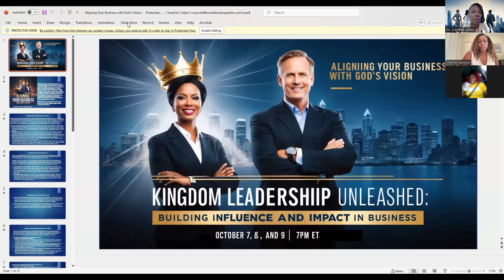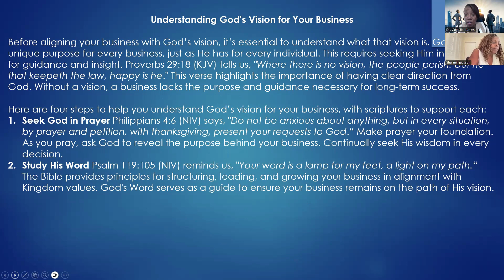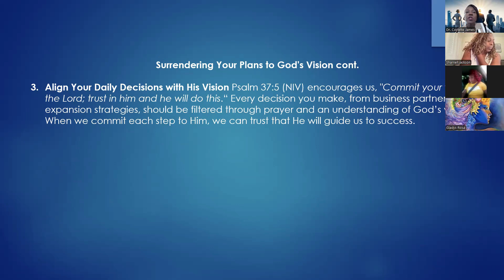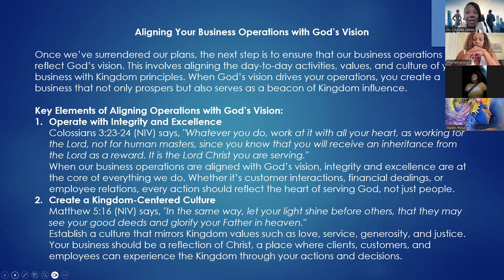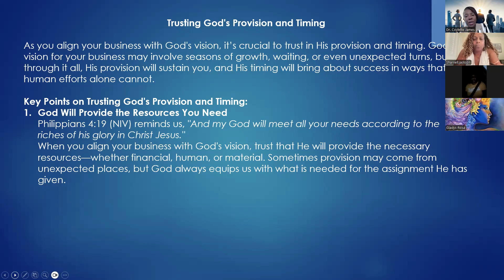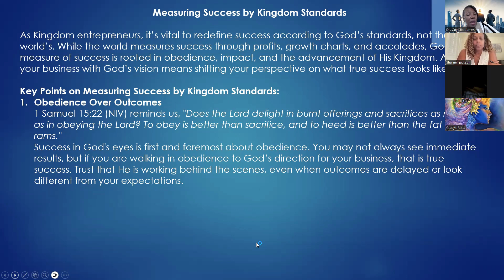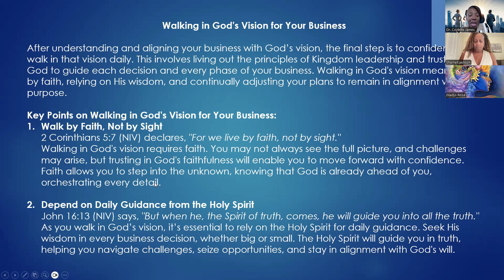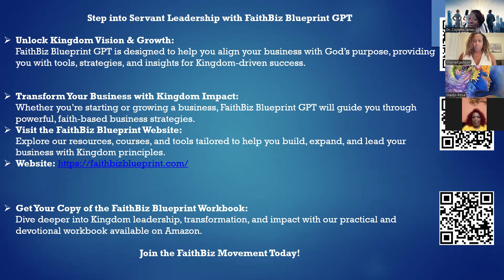Aligning Your Business with God's Vision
In this powerful session, we explore how to align your business with God's vision. We discuss understanding God's unique blueprint for your business, surrendering your plans to His will, aligning daily operations with Kingdom principles, and trusting in His provision and timing. Learn how to measure success by Kingdom standards and maintain alignment over time. This teaching will equip you to lead your business with purpose, impact, and supernatural success.